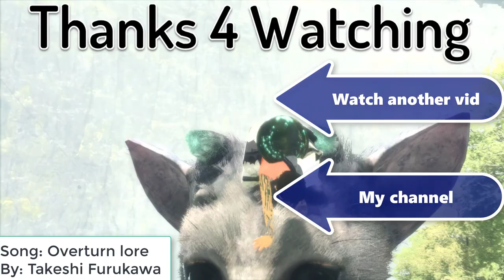Let's Play The Last Guardian (Blind) part 4: Love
Have a barrel